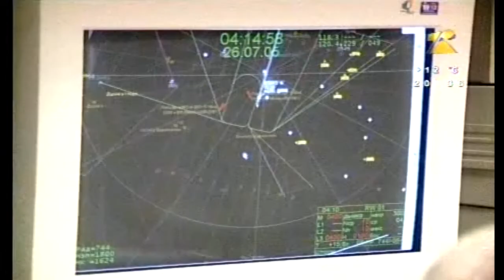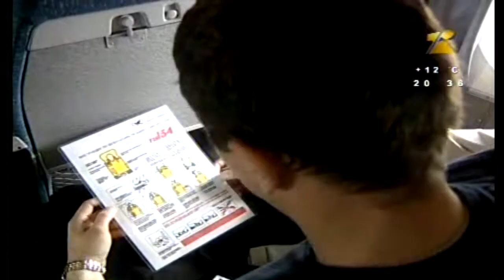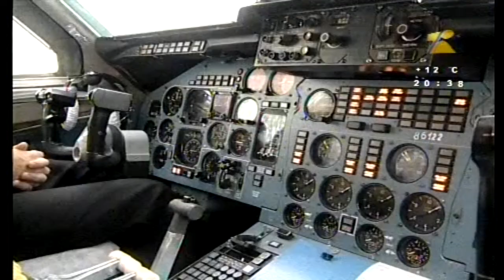Алыкель, аэропорт г. Норильска (архив новостей из местной ВТРК).